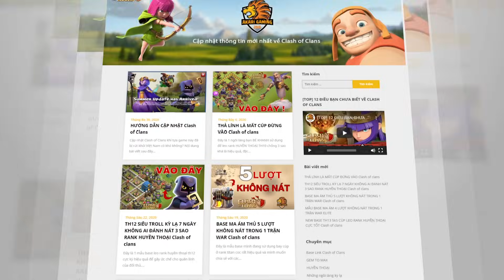Zap Lalo Chấp LAVA - Đẳng Cấp Top 1 Thế Giới Clash of clans | Akari Gaming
Video Chapters:
00:00 Intro
00:26 Super Bowler Smash
03:35 NAVI Stars - Zap Lalo
06:14 JINUMAN - Zap Lalo
09:10 NAVI Klaus - Qc Lalo
12:06 SMinion HyDrag
15:13 NAVI Kazuma - Qc Hog
18:30 Qc Hog
21:53 NAVI Gaku - Qc Twin Hog
25:04 Grey - Qc Lalo
27:56 Yuta14 - Qc Twin Hog